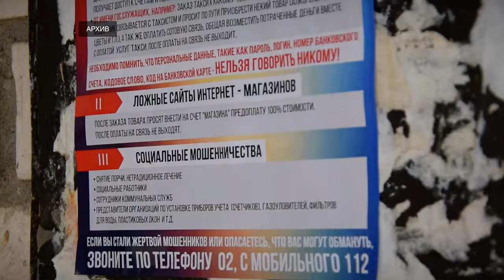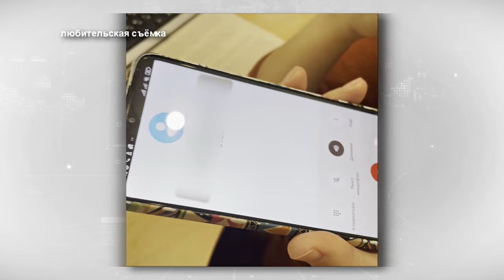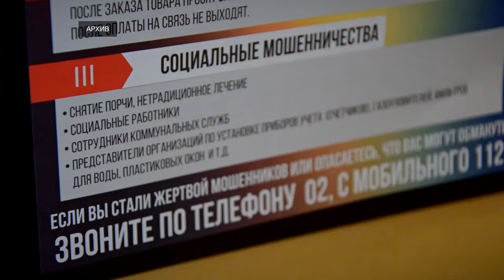Телефонные мошенники все чаще звонят от лица представителей силовых ведомств